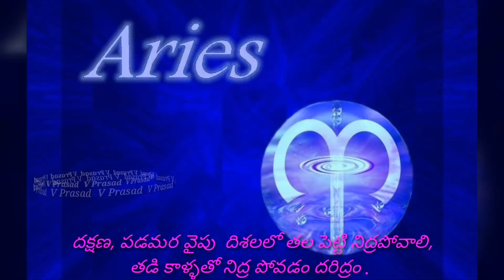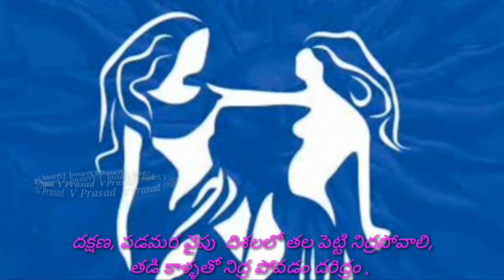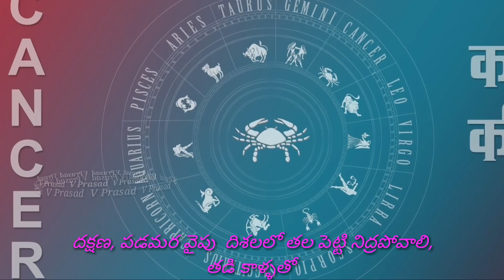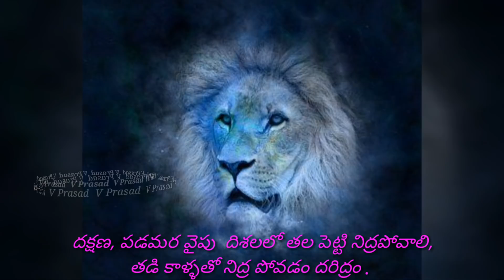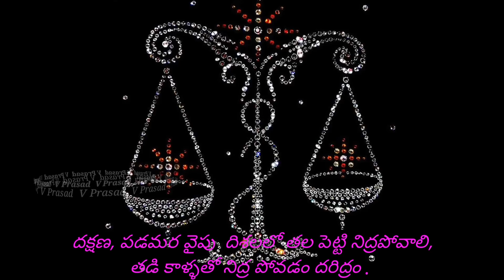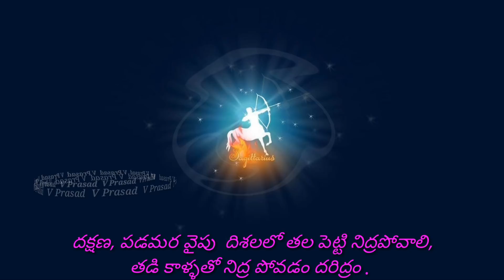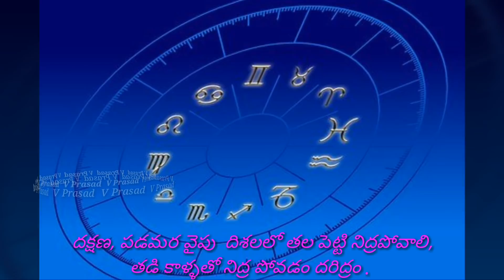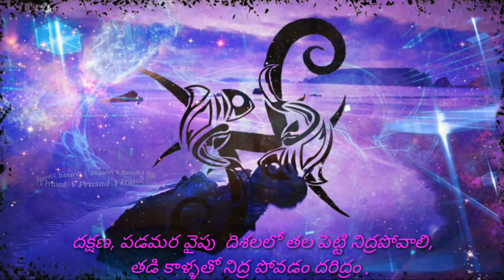Daily Rashi Phalalu 26 July|2018|Daily Horoscope|Astrology|V Prasad Health Tips In Telugu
daily phalalu on this day , telugurasiphalalu , rasiphalalu , rasi phalitalu ,know more about future ,
If you looking for Rasi phalalu ,vastu tips,home remedies,health tips etc.
If you looking for Rasi phalalu in telugu /daily horoscope ( roju vari jathaka phalitalu ), weekly horoscope (weekly rasi phalalu ) then v prasad health tips in telugu is the
Our Channel Includes information.
1)  Daily Horoscope - Roju vari jathaka phalithalu
2)  Weekly Horoscope - Weekly rasi phalalu
3) Vastu Tips In Telugu
4)  Home Remedies
5) etc .
v prasad health tips in telugu
astrology in telugu
health tips,
vastu tips,
remedies in telugu,
We will tell daily/ weekly horoscope for all 12 Telugu Astrology Zodiac Signs
Sagittarius Horoscope ~ Dhanusu rasi phalithalu,Capricorn Horoscope ~makara rasi phalalu,
Leo Horoscope ~ simha rasi phalalu,Virgo Horoscope ~ kanya rasi phalalu ,
Libra Horoscope ~ thula rasi phalalu ,Scorpio Horoscope ~ vrischika rasi phalalu,
Aries Horoscope ~  mesha rasi phalalu,Taurus Horoscope ~ vrushabha rasi phalalu,
Gemini Horoscope ~ mithuna rasi phalalu,Cancer Horoscope ~ karkataka rasi phalalu,
 Capricorn Horoscope ~ makara rasi phalalu ,Aquarius Horoscope ~ kumba rasi phalalu ,
Pisces Horoscope.
 Born Phalithalu in telugu
Daily RASI Phalalu in telugu
in telugu
muluguastrorasi phalalu in telugu
Monthly rasi phalalu
 Bornbehavior
weekly rasi phalaluTelugu
Daily rasi phalalu tula
latest updatesfactsunknow facts in telugu
sri telugu astroastro syndicateeyecon
leo kumba
mesha
makara
vruchika
vrushaba
dhanasu
kanya
meena
mithuna
weekly
astrologyhoroscopedailyweeklymonthly
in telugu
Monthly rasi phalalu
Bornbehavior
weekly rasi phalaluTelugu
leokumba
mesha
makara
vruchika
vrushaba
dhanasu
kanya
meena
mithuna
weekly
astrologyhoroscopedailyweeklymonthly
month born astrology
numerology
two
astrology
horoscope rashifal
rashiphal
numerology In telugu
free Numerology how to calculate numerology
numerology reading  number  Know Your Personality Based on Your Birth Month